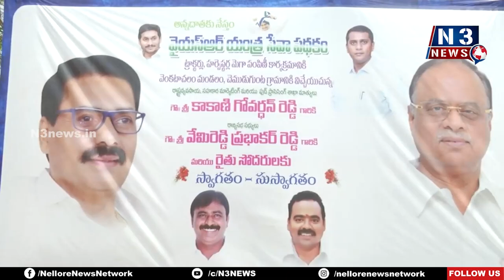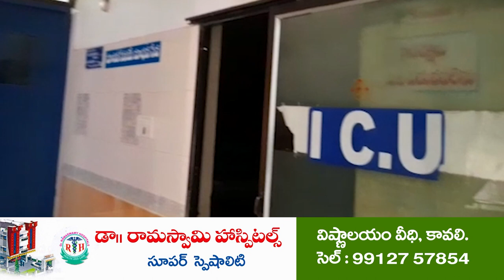జ‌గ‌న్‌పాల‌నలో రైతాంగానికి స్వర్ణయుగం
వైఎస్ఆర్ యంత్రసేవ పథకం కింద రైతుల‌కు ప‌రిక‌రాలు పంపిణీ

నెల్లూరు జిల్లాలో రూ.18.85 కోట్ల విలువైన 147 ట్రాక్టర్లు
రెండు వరికోత యంత్రాలు, ఇతర వ్యవసాయ పరికరాలు అంద‌జేత‌

రైతుల ఖాతాలకు రూ. 6.57 కోట్ల సబ్సిడీ జమ

రైతులకు మేలు చేయడమే ప్రధాన లక్ష్యమ‌న్న మంత్రి కాకాణి, ఎంపీ వేమిరెడ్డి, క‌లెక్ట‌ర్ హ‌రినారాయ‌ణ‌న్‌